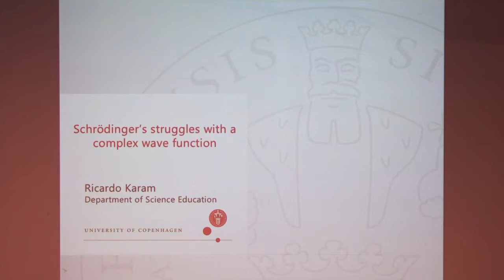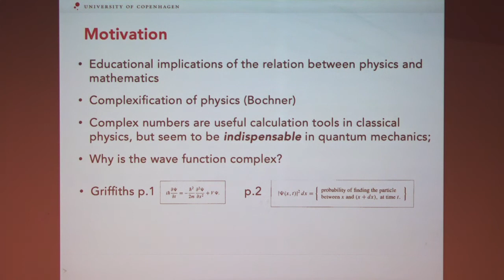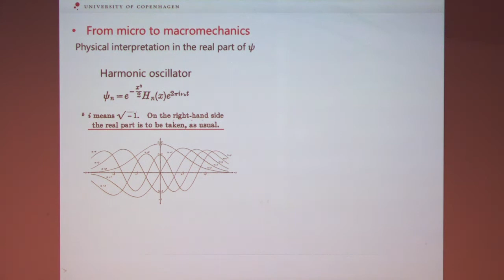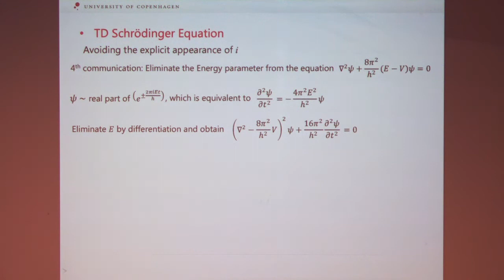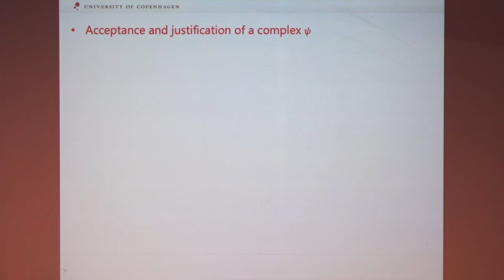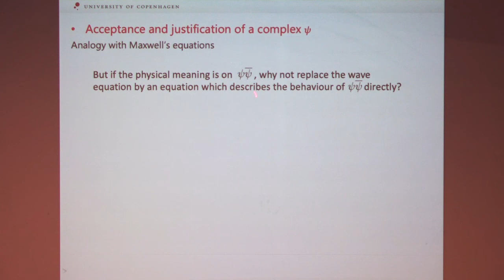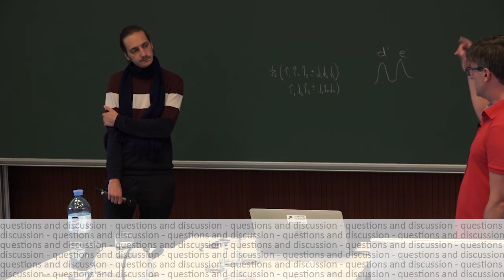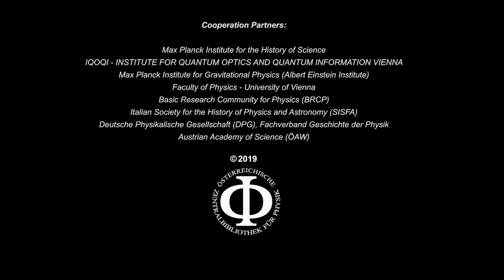History for Physics - "Schrödinger’s Struggles with a Complex Wave Function"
Lecture of the series History for Physics - Quantum foundations by Ricardo Karam (University of Copenhagen)